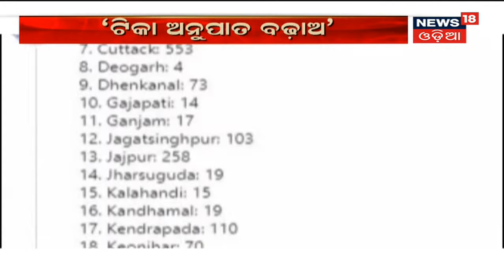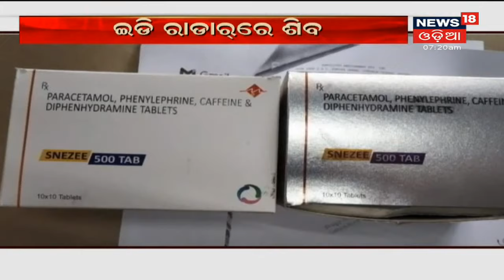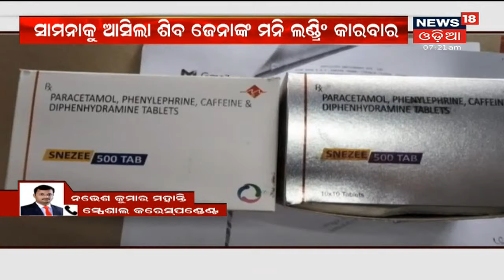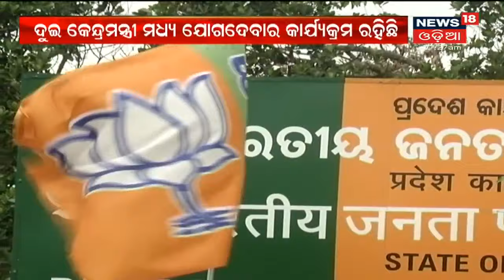ଖୁବଶୀଘ୍ର ଆସୁଛି ପିଲାଙ୍କ Corona Vaccine, ସମ୍ପୂର୍ଣ୍ଣ ହେଲା Zydus Cadilaର ଟ୍ରାଏଲ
Coronaର ତୃତୀୟ ଲହର ପିଲାଙ୍କ ପାଇଁ ବିପଦ ବୋଲି ଅନୁମାନ କରାଯାଉଛି | Julyରୁ ଆସିପାରେ ଛୋଟ ପିଲାଙ୍କ ପାଇଁ କୋରୋନା ଟୀକା |  Zydus Cadilaର ସମସ୍ତ ଟ୍ରାଏଲ ସମ୍ପୂର୍ଣ୍ଣ ହୋଇଛି | 28th Jun 2021